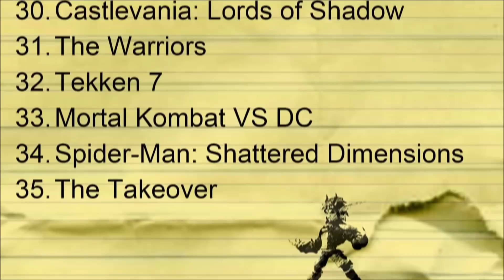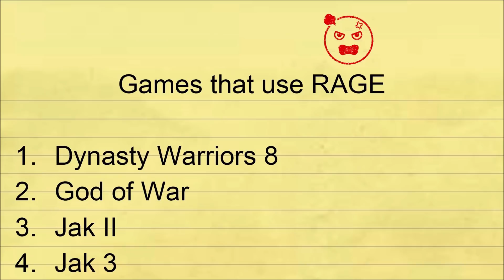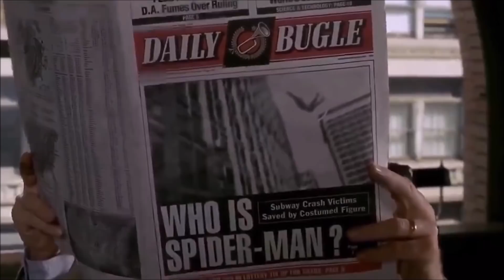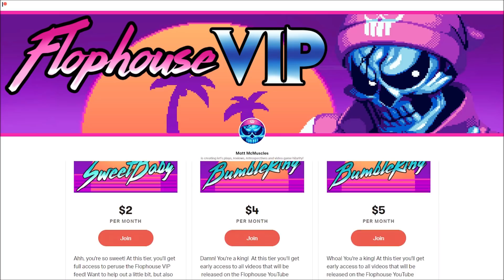Spider-Man Shattered Dimensions - The Mediocre Spider-Matt (Review)